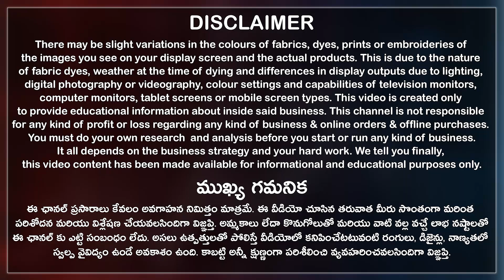ఈ Festival Season కి తగ్గట్టుగా అదిరిపోయే Kurti Collection మీ కోసం Online👍 Best Quality & Best Price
ఈ Festival season లో అదిరిపోయే Kurti కలెక్షన్స్.. అది కూడా Special Offers తో..
Here you can buy Kurtis, Kurti set, readymade dresses, dupattas, dress materials, Kurti with a skirt, Kurti with pants, Kurti with palazzo set, Kurti with sharara, and gharara pants and much more. Here Kurtis is available in different fabrics like georgette, chiffon, rayon, cotton, and silk base.

ఇక్కడ చాలా తక్కువ ధరల్లో మంచి క్వాలిటీ ఉన్న Dresses దొరుకుతాయి.
This is the best wholesale shop in the surat textile market to buy super quality sarees, Kurtis, and dress materials for party wear and office wear for ladies, girls, and women. So Don't Miss the latest and trending festive season cloth collection in ladieswear from Suraj international.

మీకు నచ్చిన డ్రెస్సులను ఇంట్లో ఉండి బుక్ చేసుకోవచ్చు.
Cash On Delivery(COD) is not Available, Online service available, Video calls facility available, Transport available, Courier available, all over India shipping available, only wholesale.

Suraj International Address:
J-1051-52, Ground Floor, Surat Textile Market (STM), Ring Road, Surat City, Gujarat State, India. PIN Code 395002.

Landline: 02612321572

ప్రతి ఒక్క చీర మీకు నచ్చుతుంది Super Quality Sarees with Price Fancy Designer Sarees Wholesale Shop(Suraj International)

ఇక్కడ Video Call ద్వారా Wholesale లో Sarees ని Select చేసుకోవచ్చు Fancy Work Designer Printed Sarees(Suraj International)

00:00 Highlights
01:36 Disclaimer
01:53 Shop Introduction
02:38 Kurtis
08:48 Kurti Set Collections
17:02 Dress Materials
21:58 Purchasing Details
25:07 Conclusion